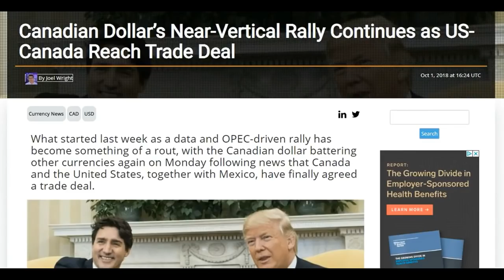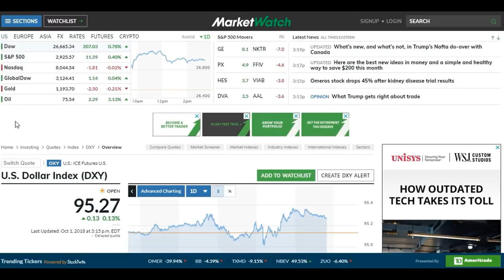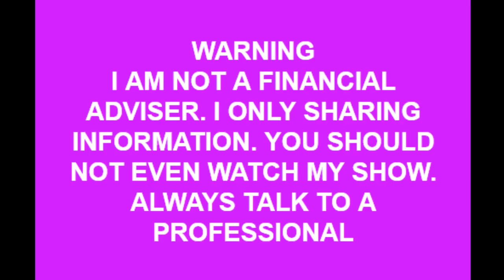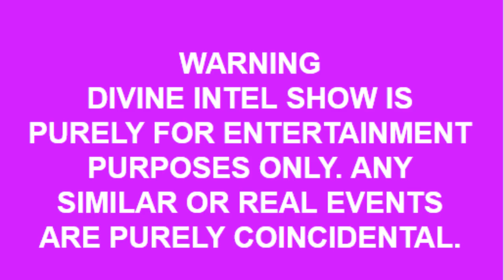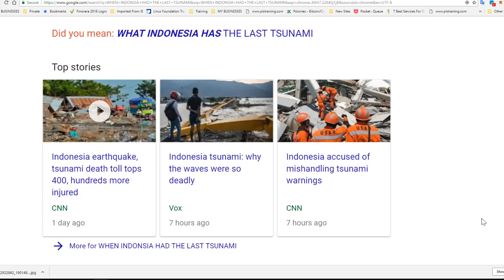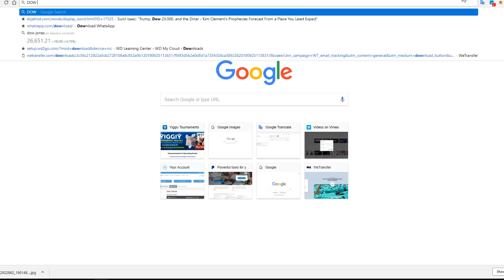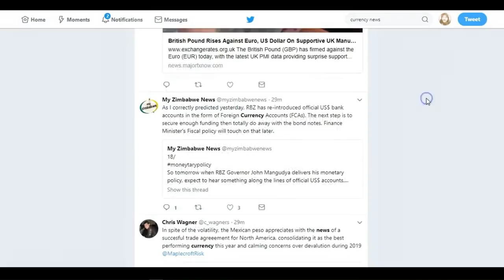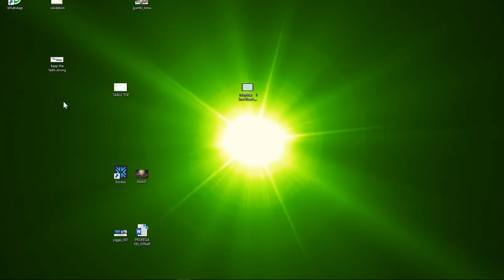PUBLIC ANNOUNCEMENT -IS THIS THE RESET? -BILINGUAL SHOW